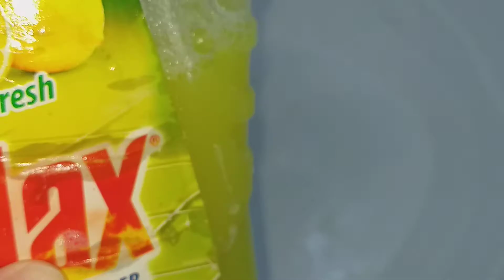full bottel of lemon max and green bath sponge soapy Squeezeing ASMR 🧽💚💛